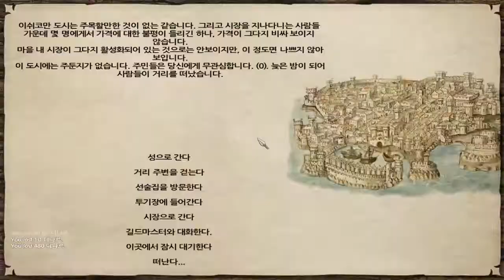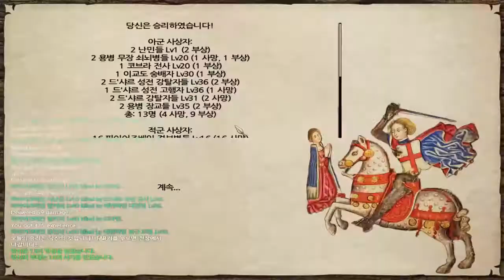69화 멍청해서 남겨둔거냐? 날 배려해서 남겨둔거냐? - 마운트 앤 블레이드 (도바킴)